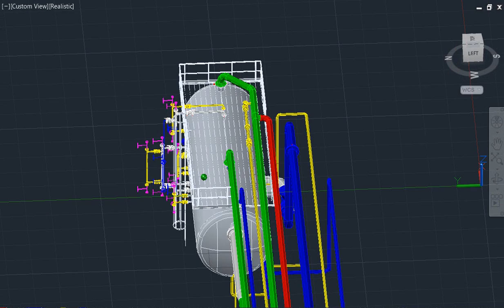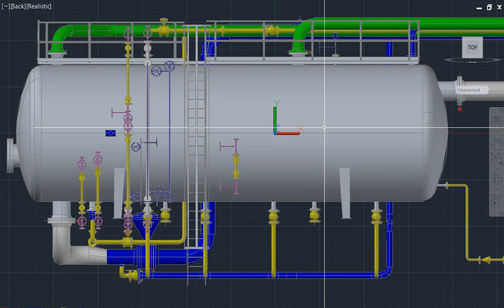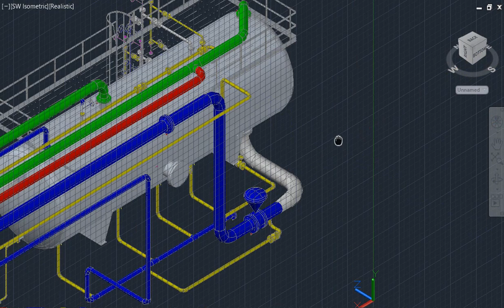Offshore GOSP Plant. Flare Knockout Drum. Piping Layout.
Piping Layout Around Flare Drum.